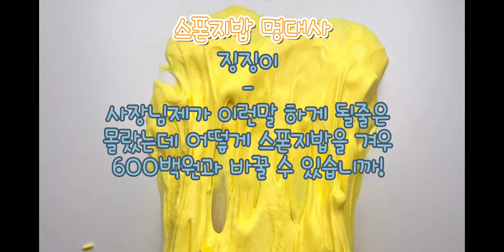만화 명대사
만화 명대사들을 모아 편집했어요 인기가 좋으면 다른 명대사도 준비할게요
출저:와현님